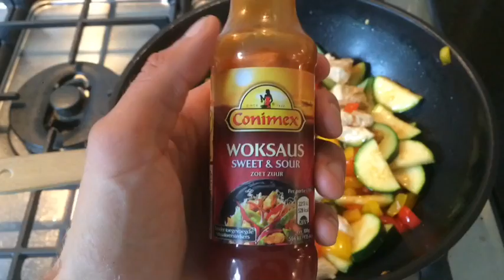COKEN METH WUTRU: EASY EN SNEL KIPGERECHT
Voor de snelle boodschappen en een gezonde snelle hap:

- Kip
- Rijst
- Paprika
- Courgette
- Zoetzure Woksaus

Per persoon ongeveer 596 KCAL
Uitgaande van 150 gram kip, 200 gram rijst, 150 gram groente en een scheut woksaus.